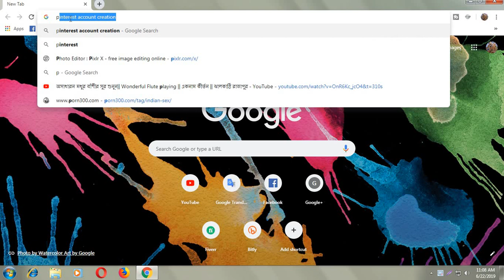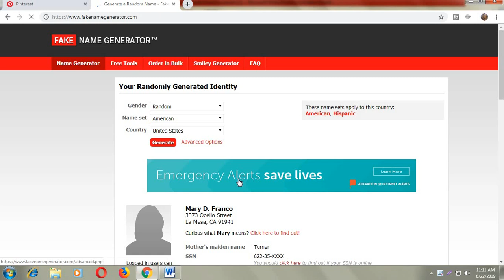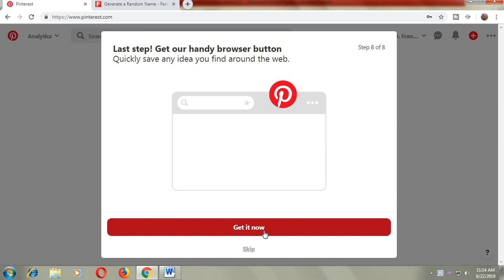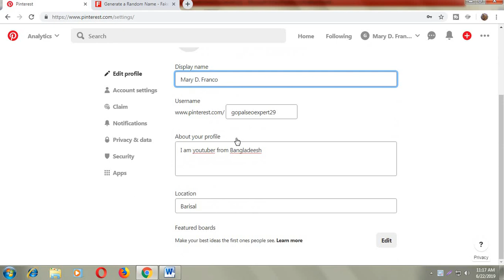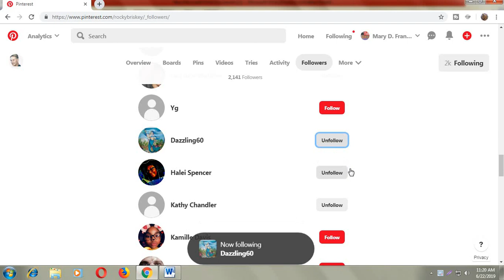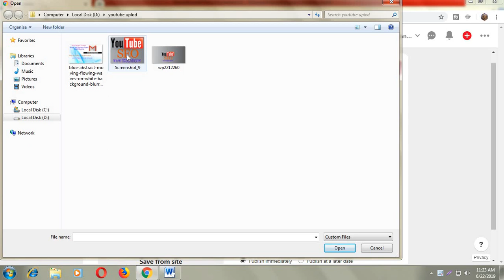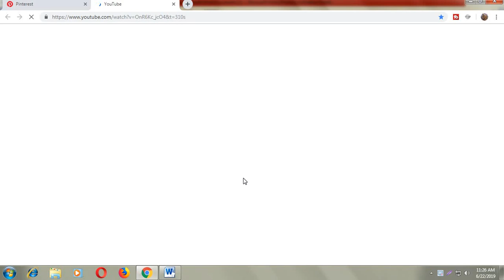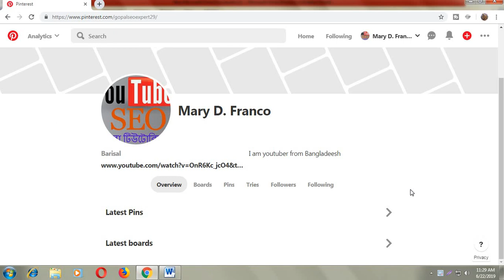pinterest create a new account | pinterest marketing | How to Generate Targeted Traffic Pinterest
pinterest create new account | pinterest marketing | SEO Bangla Tutorials | How to Generate Targeted Traffic Using Pinterest